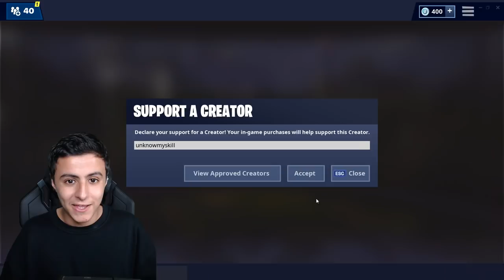J'ai décidé de m’entraîner sur les parcours que les Joueurs "PRO" utilisent sur Fortnite...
🡆 Dans cette vidéo je m'entraine sur les parcours que les joueurs pro utilisent fortnite battle royale pour devenir aussi fort !
Je vous presente donc 3 maps en mode creatif sur fortnite battle royale qui ont ete faites par eux :